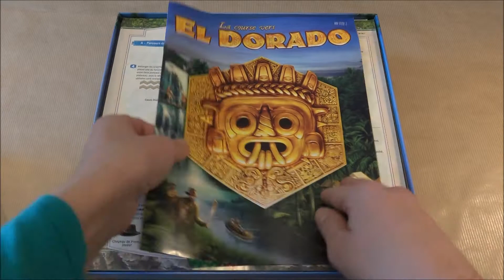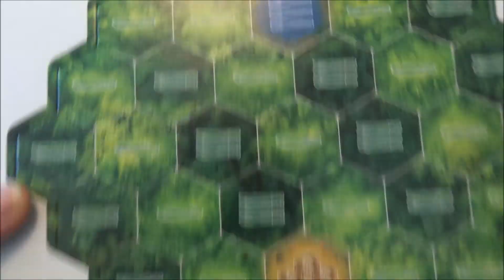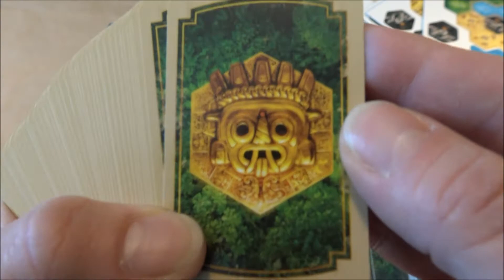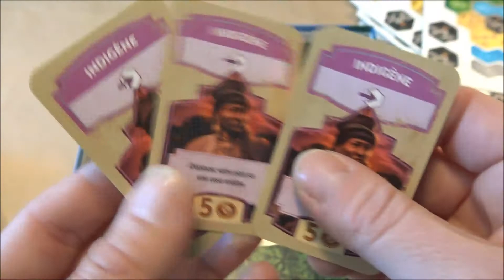Ouvre ta boite Tartenpionne El Dorado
Voici le matériel du jeu "El Dorado" de Reiner Knizia chez Ravensburger. Amusez-vous bien !